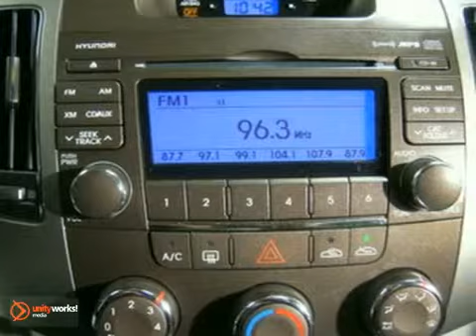2010 Hyundai Sonata 16449DR in Marlow Heights MD - SOLD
SOLD - If you are looking for real value on a great used car, Pohanka Hyundai Marlow Heights MD invites you to come in and test drive this 2010 Hyundai Sonata, stock# 16449DR. We are conveniently located near Marlow Heights MD Washington-DC, MD and known for our great selection, reliability and quality. Come take a look at this 2010 Hyundai Sonata today.

Pohanka Hyundai Marlow Heights MD
4501 St. Barnabas Road
Marlow Heights MD Washington-DC MD, 20748

Whether this is your first vehicle purchased from Pohanka Hyundai or your tenth, we would like to take this opportunity to welcome you to the Pohanka family!

We are proud to be a Marlow Heights Hyundai dealer serving the greater Washington DC MD area and the surrounding communities like Marlow Heights Alexandria Arlington Temple Hills Hillcrest Heights Springfield Camp Springs Forestville presenting you a brand with a rich history lineup of vehicles that are priced competitively, offer great value, and durable enough for generations to come, like the Hyundai Accord and Hyundai Civic. You will love the economical savings of a Hyundai.

** 2010 Hyundai Sonata ** CARFAX: 1-Owner Buy Back Guarantee Clean Title No Accident ** $500 below NADA Retail Value ** Additional equipment includes: Theft Recovery Sys Carfax Report Purchased 02/07/2011 NADA Southwestern 02/2011